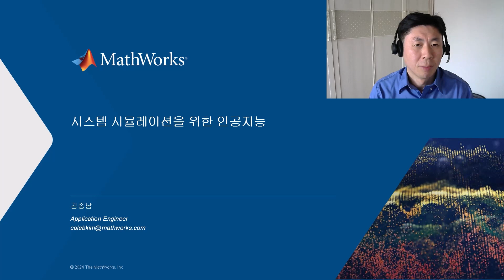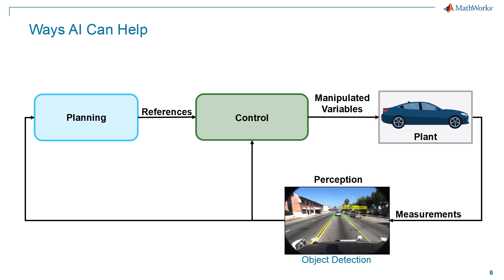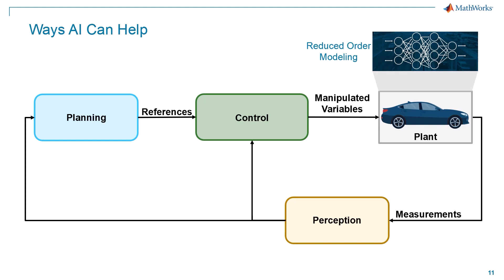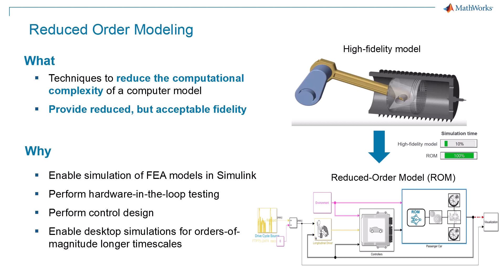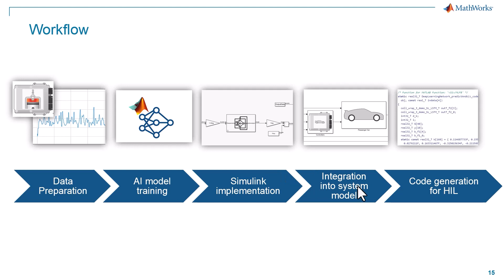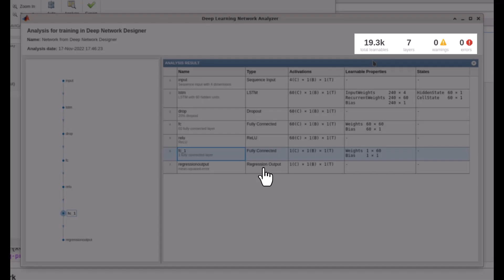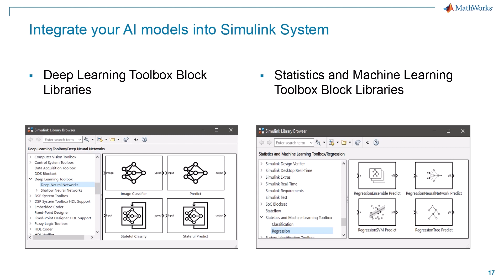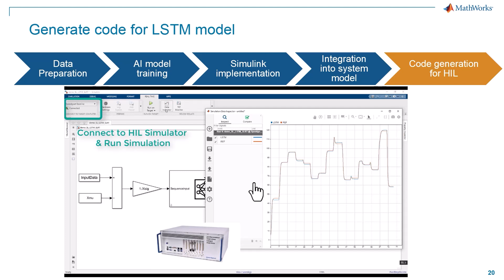시스템 시뮬레이션을 위한 인공지능 기법 및 차수축소 모델링 (Reduced Order Modeling)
본 영상은 시스템 시뮬레이션을 위해 적용 가능한 인공지능의 첫번째 영상으로 시스템을 구성하는 컴포넌트 별로 적용 가능한 인공지능 기법이 무엇인지 알아봅니다. 그리고 복잡한 시스템 연산의 문제를 인공지능을 활용하여 간소화하는 차수축소 모델링(Reduced Order Modeling)에 대해 소개합니다.